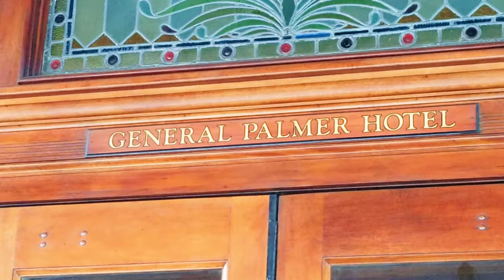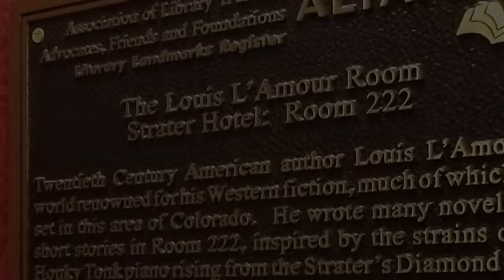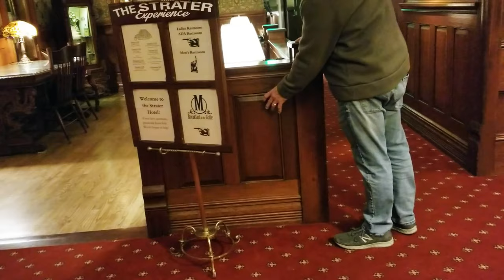The Western Town of Durango Colorado Hotel Tour - USA Road Trip | S10:E7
The Western Town of Durango Colorado USA Road Trip to Colorado. Durango, Colorado is a small city in southwestern Colorado, near the New Mexico border. YOU CAN EXPLORE WINTER OR SUMMER IN DURANGO. Durango is an amazing setting for your next vacation or business trip. Let us show you around The Strater Hotel and General Palmer Hotels. Come along with us as we give you a tour of two of our favorite hotels as we travel to Durango. Don't miss our other Durango train video as we take a winter ride on the Durango and Silverton Narrow Gauge Railroad. No matter what time of year you take a road trip to Durango, Colorado. It is one of the most spectacular USA road trips you will have the pleasure to travel.

► Best Easy Day Hikes Santa Fe
► Roadside History of New Mexico

This live or video is the copyrighted property of Colorado Martini Publishing LLC. You are allowed to use any of our footage, photos, graphics without the written permission of Colorado Martini Publishing LLC